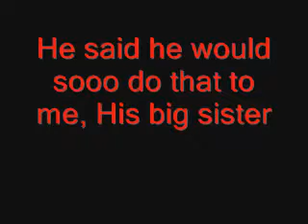Butter Prank!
oh yeahh!